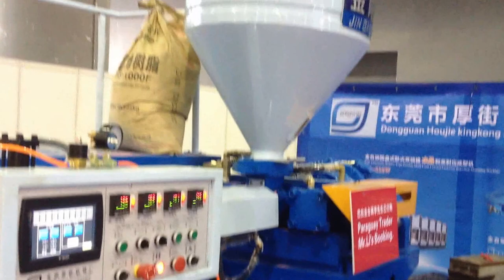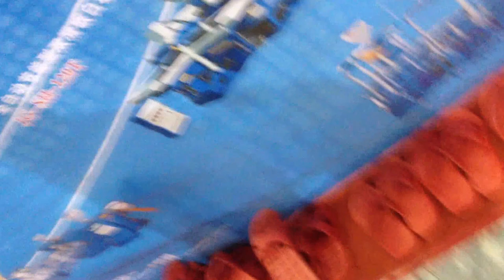PVC Air blowing shoe making machine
PVC Air blow slipper injection machine, Air blowing shoe making machine, PVC Flip flop injection machine

With 24 mold stations;
70mm injection screw;
Injection capacity: 800gram;
Production capacity per hour: around 130 pairs;

This machine can make in "C" type and equip with Mold water cooling system.

KingKong plastic Machinery
Webstie: